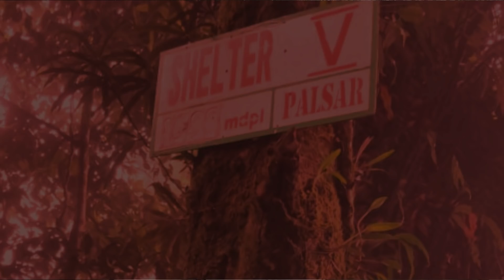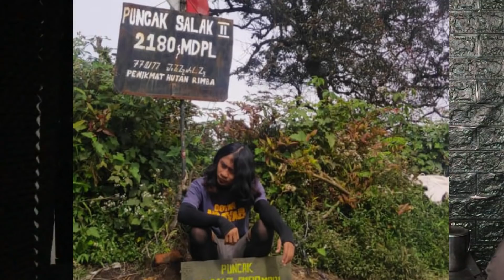BERTEMU PENDAKI GAIB! AKIBAT GAK IZIN SAMA ORTU NAIK GUNUNG SALAK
kali ini kita kedatangan narasumber pendaki dari tangerang,
dia bernama akew, saat mendaki gunung akew mengalami kejadian horor, dia sempat bertemu pendaki gaib dan rombongannya bertaambah 1 orang,
dan banyak lagi gangguan yang di alaminya saat mendaki gunung salak 2
gimana keseruan ceritany?
langsung aja kita gibah misteri

Buat temen2 yang punya pengalaman cerita Horor saat mendaki gunung atau lainnya dan mau berbagi cerita langsung datang ke basecamp kami,kita gibah misteri bareng!